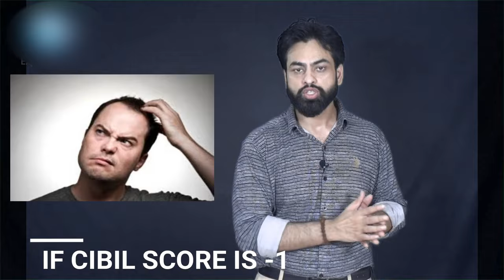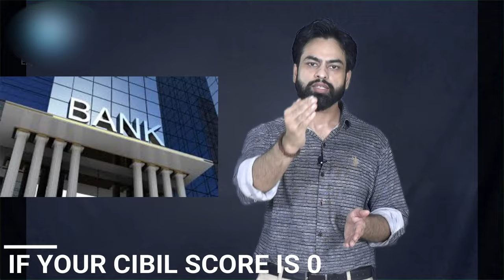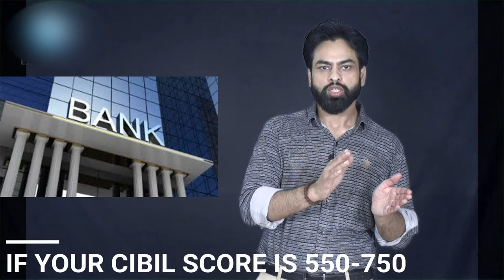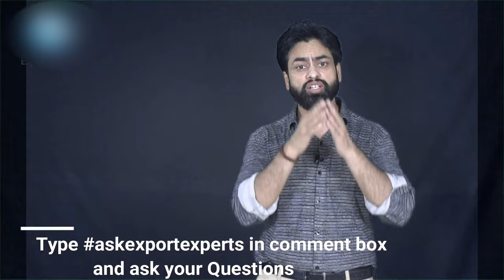Loan लेने के लिए कितना CIBIL SCORE होना चाहिए? Loan Series #2